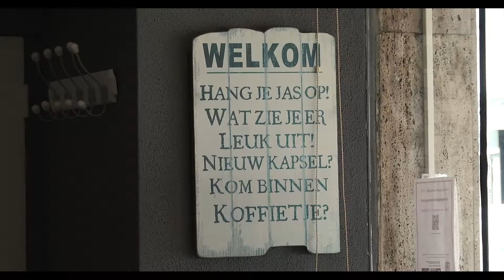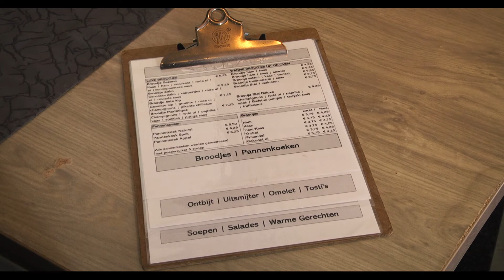“SAMEN staan we Sterk” Brasserie Martinique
VISIBLE producties maakt in samenwerking met Marcel Mahr een promo bij Brasserie Martinique.
In het gesprek met Suzan en Michael komen we erachter dat ze 10 weken na de overname van de Brasserie meteen moesten sluiten ivm de Coronacrisis.